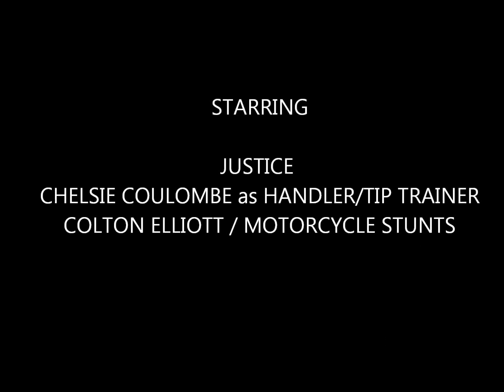FSEC Justice Day 2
Mustang, 4 year old, gelding for adoption